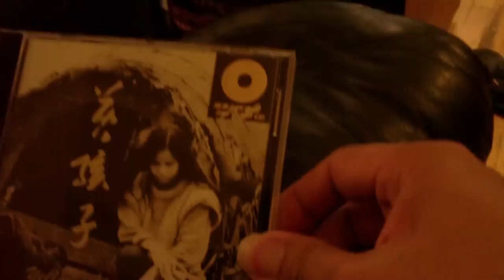Marantz 1 + 2 + Gold badge LS3/5A